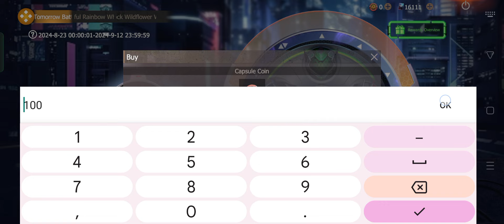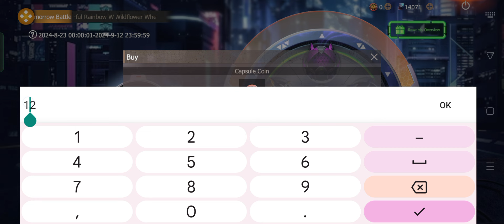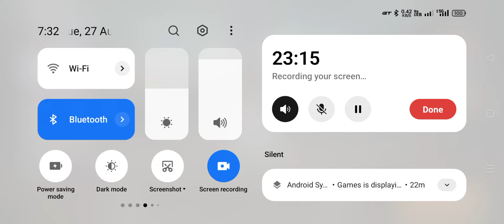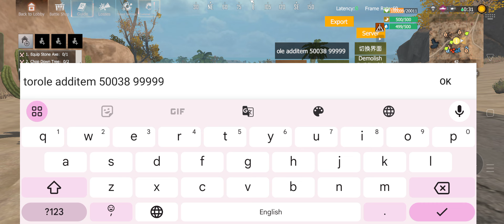Goddess of Victory | Upgraded outfit MAX | Last Island of Survival /